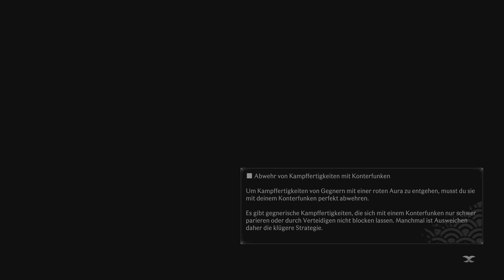Rise of the Ronin Ps5 [Ger] - Die Spielhöhle & das Dojo !! #10